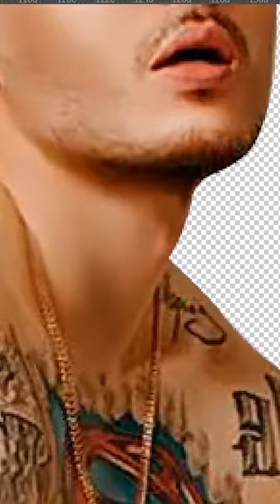rap oxxxymiron скриптонит оксимирон skriptonit photoshop rap фотошоп д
rap